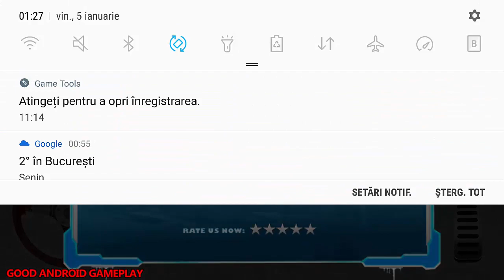Snow Driving Rescue Plow - Plow Truck| Excavator| Crane Operator Android GamePlay FHD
😍About This Game:
Winter season is on its peak. Snowstorm and snow glacier sliding has caused road blockage in Snow Driving Rescue Plow, Excavator Crane Operator. Help people by using heavy snow machinery by rescuing and clearing roads.
Heavy Snow blower trucks are not performing efficiently there so you must perform snowplow operation with heavy machinery. Snow glacier has blocked the roads badly, which contains heavy rocks and ice. It’s not easy to snow crush. You have excavators crane and heavy drill machine. In Snow Driving Rescue Plow, Excavator Crane Operator break by using heavy machinery transport and remove it all.

Take your snow rescue team to the snow ridden areas, get controls of snow heavy cranes and dumper trucks to snow plow the snow and clear the roads. You are going to perform an interesting snow rescue operations that contain multiple tasks. Enjoy heavy snow blower machinery physics in excavator crane plow games. Become the ultimate tower crane operator foreman, road planer & constructor. Plow in tow truck cargo transport and perform rescue missions in heavy cranes game. Be the amazing constructor and builder. Drive heavy crane plow excavator to hammer and snow drill the glacier rocks, it will help you to crack and weaken the strength of rocks. Now drive crane with snow blade cutter, cut down the cracked rocks in small pieces so it can be excavated and loaded in dumper to dump it away by heavy construction machinery in crane game. Now there is time of excavation to maneuver snow excavator crane operator missions, excavate snow heaps, and perform as a loader of crane game. Load all the snow in construction dumper truck and dump it off the road in heavy construction machinery.
Utilize snow construction machines to clear the roads and make the chilly snow enjoyable instead of snow hidden in construction crane game. Drill the ice, excavate road blockage and dump the ice using tow truck cargo transport and tractor. Multiple heavy duty Rescue operations in this heavy snow can only be performed by smart crane driver and road planer.

Be quick in Snow Driving Rescue Plow, Excavator Crane Operator to provide your rescue services and operation as soon as possible. It’s cold; snow is falling. Surely you will enjoy this snow plow rescue missions heavy construction machinery game by helping others in heavy snow season. Break the ice, clear the tunnel, tow using tractor and speed dump the heavy snow in tower crane game. People are worried in hilly areas. You’re the perfect construction crane driver and builder. Use your excavation capabilities to clear the road to rescue people in emergency situations. Heavy machinery in heavy excavator game renders efficient help in this regard.
Features:
Enjoy playing Best heavy machinery simulator 2018!
Crane operator indulge in city snow rescue missions!
Heavy excavator crane winter snow experience!
Difficulty level increases with increased levels!
Experience amazing multiple heavy truck, dumper and snow blower machinery!
Heavy machinery equipped with snow plow crane game rescue missions!

Download Snow Driving Rescue Plow, Excavator Crane Operator and give us your feedback, so we can make more new action games for you.